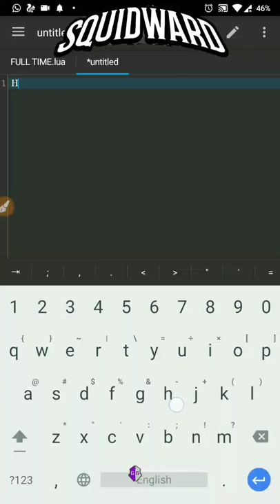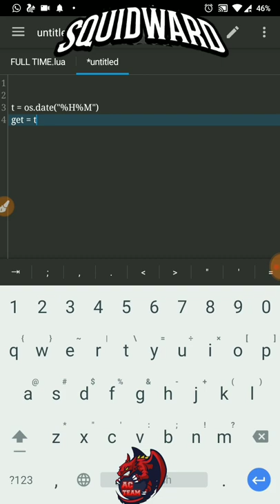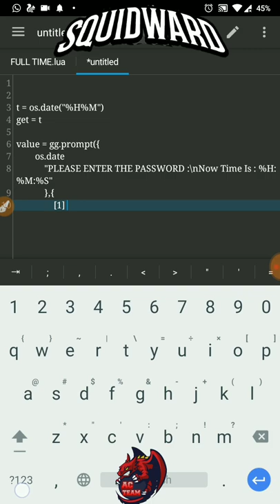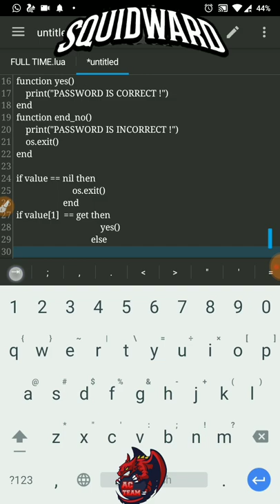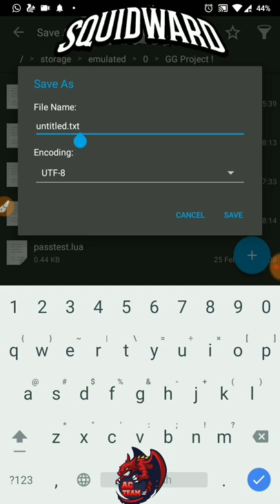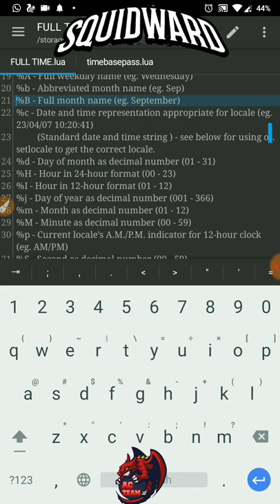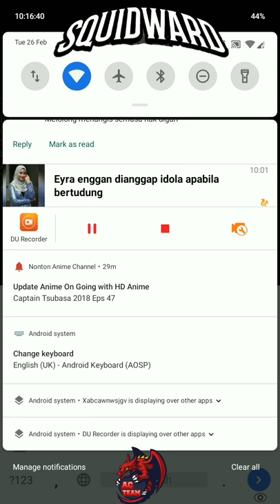TUTORIAL : HOW TO MAKE A TIME BASE PASSWORD IN GG SCRIPT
Ok Guys ! Enjoy Watching..

NEXT VIDEO ::: HOW TO MAKE A USERNAME & PASSWORD IN GG SCRIPT

Wait For It Guys !

Q : Why do you make a Tutorial Video Now ?
A : Because I Am To Lazy To Make A Game Play Video..

Q : All Your Tutorial I Already Know..
A : It Is Okay, I Make A Tutorial For The Beginner..

Q : Your Tutorial Is All About Password ?
A : For The Beginning.. I Will Upload Video Like That.. More Tutorial To Come.. Not Just A Password Video.. hahahaha

Funny Question :
Q : Are You A Leecher ??
A : Yes I Am !! 100% !! I Am Leeching A Game Guardian Tutorial.. wkwkwkwkwkwkwk

** you can get a script of Rules Of Survival in the Channel above..

IF YOU DONT FEEL LIKE TO HELP.. FEEL FREE TO UNSUBSCRIBE & DISLIKE.. THANK YOU VERY MUCH !

AC•Team Squad | We Never Forget | We Never Forgive | Expect Us